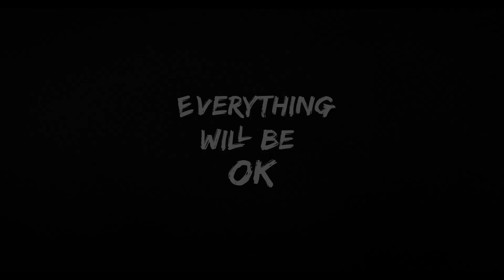Everything Will Be Ok new clip official from Berlin Film Festival 2022 - 2/2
Everything Will Be Ok is part of the Official Competition section of Berlinale 2022.